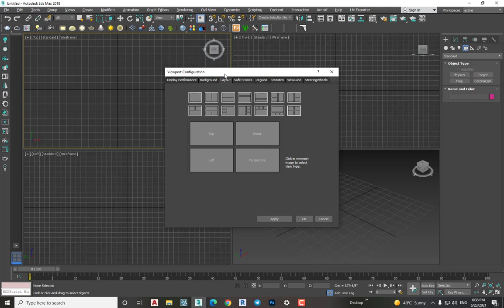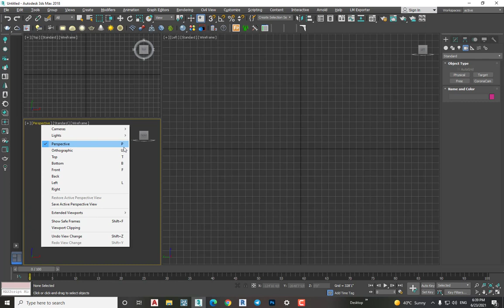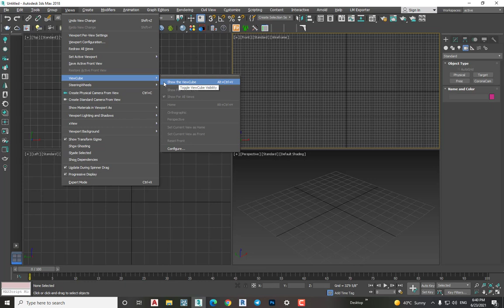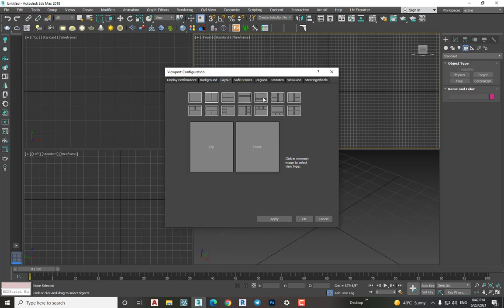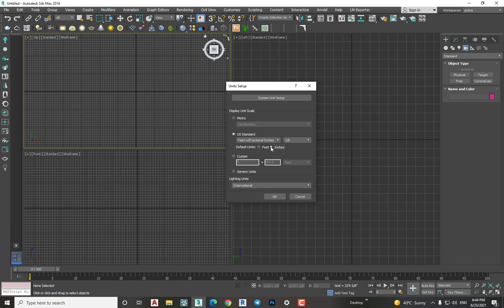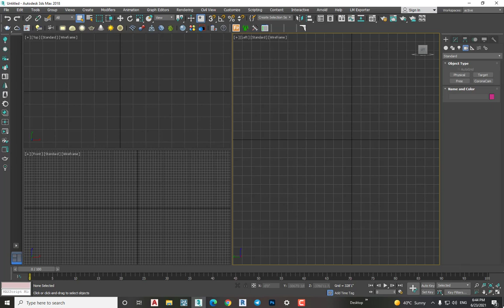01-Starting 3D Max & User Interface || 3D Max Full Modeling Tutorials in Hindi | Urdu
3D Max Full Course Free in Hindi | Urdu Language. Every lecture of this course explain in detail in Hindi | Urdu Language. You can learn 3D Modeling in Autodesk 3D Max software very easily in you your own language. If you have any question about this lecture or any feedback please send me.
If you have any question please post a comment.